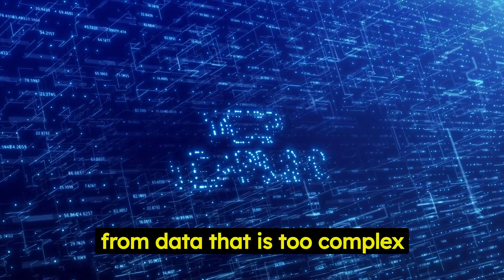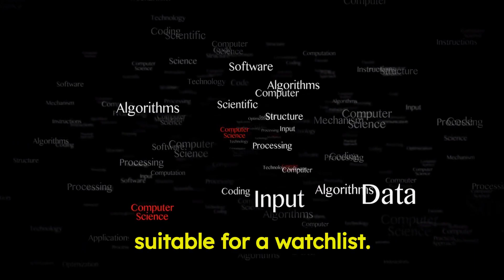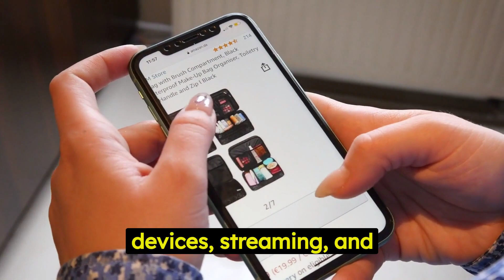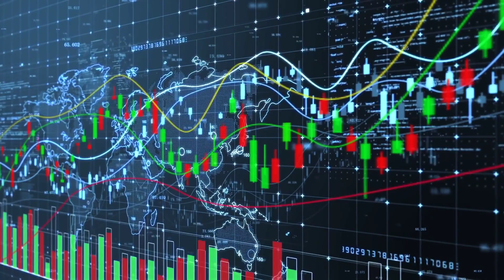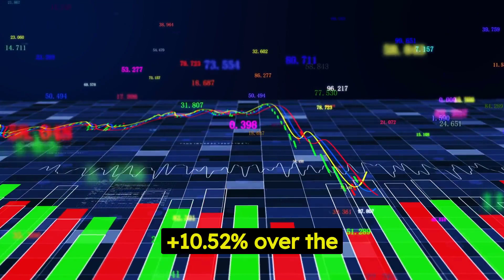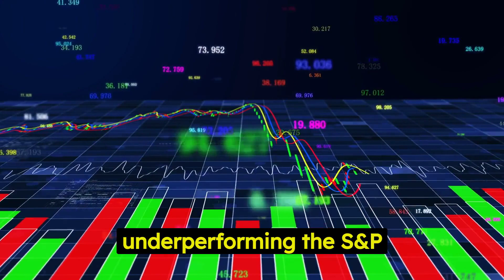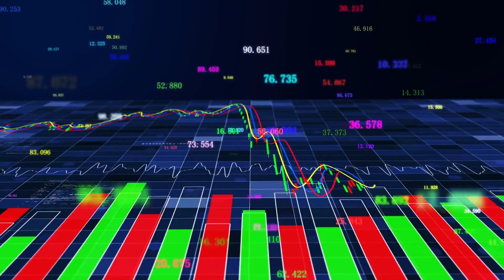Neural Networks and Deep Learning or Machine Learning Companies Introduction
for the most technologically advanced Mobility Scooter Reviews.

Artificial Intelligence (AI) has rapidly become an indispensable aspect of our modern world. At the core of AI lies the fascinating field of Machine Learning, where algorithms learn from data to make intelligent decisions. One of the most powerful branches of Machine Learning is Neural Networks and Deep Learning. In this article, we will explore the fundamentals of this cutting-edge technology and delve into some of the top Machine Learning companies that are driving the AI revolution.

Neural Networks Unveiled: From Basics to Transformers

Neural Networks represent a paradigm shift in the way machines learn. Inspired by the human brain's neural connections, these networks consist of interconnected nodes, known as neurons. Each neuron processes input data and passes it on to the next layer, eventually producing an output. This process is called "forward propagation."

Key to the effectiveness of Neural Networks is their ability to learn from their mistakes. Through a process called "backpropagation," these networks can adjust their internal parameters, fine-tuning their performance based on the provided data.

Over time, researchers and companies have developed more advanced versions of Neural Networks, such as Recurrent Neural Networks (RNNs), which are ideal for sequential data like time series. Another groundbreaking advancement is Transformers, which excel in processing data with long-range dependencies and have significantly contributed to the field of natural language processing.

Machine Learning Companies Revolutionizing the AI Landscape

Several companies have emerged as pioneers in the field of Machine Learning, and their contributions have significantly impacted various industries:

Simplilearn: A leading ed-tech company that offers comprehensive AI and Machine Learning courses, catering to beginners and seasoned professionals alike.

Tensorflow20: This company focuses on providing cutting-edge solutions with TensorFlow 2.0, Google's open-source library for dataflow and differentiable programming.

Lex-AI: Leveraging AI for legal research and contract analysis, Lex-AI streamlines legal processes for law firms and corporations.

AIVision: Specializing in computer vision solutions, AIVision develops state-of-the-art algorithms for image and video analysis.

PyData: A community-driven company that promotes the use of open-source data tools like Python and its libraries for data analysis and visualization.

DataCrunch: This company combines Machine Learning with data analytics to offer valuable insights to businesses and empower data-driven decision-making.

NerdConnect: A unique platform that connects AI enthusiasts and experts, fostering collaboration and knowledge sharing within the AI community.

TechBotics: Pioneering the use of AI in robotics, TechBotics develops intelligent robots for industrial and domestic applications.

VisionX: A trailblazer in AI-driven medical diagnostics, VisionX aims to enhance the accuracy and efficiency of disease detection.

DeepGenius: Advancing AI creativity, DeepGenius creates algorithms capable of producing artistic content, music, and literature.

The Future of Neural Networks and Deep Learning

As we continue to explore the potential of Neural Networks and Deep Learning, it becomes clear that the AI revolution is just beginning. Machine Learning companies are consistently pushing the boundaries of what's possible, unlocking new opportunities for businesses and improving the quality of life for individuals.

In conclusion, Neural Networks and Deep Learning are transformative technologies that have the potential to revolutionize countless industries. As companies invest in AI research and development, the possibilities are limitless. Embracing this technology is no longer an option but a necessity for those aiming to stay at the forefront of innovation.

So, let's embark on this AI journey together, embracing the power of Neural Networks and Deep Learning, and witness the incredible advancements that await us in the realm of Machine Learning.